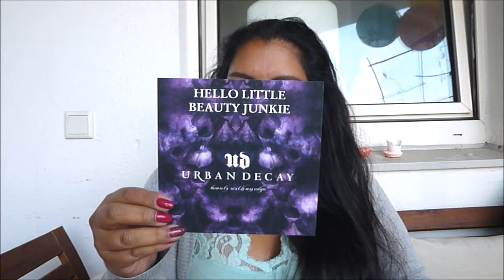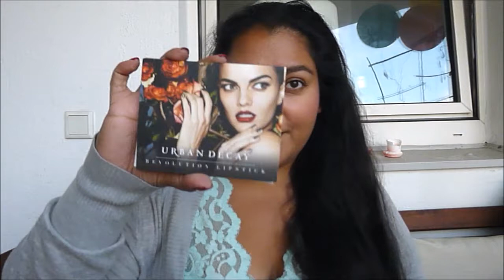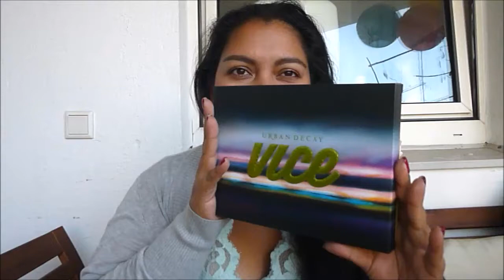Urban Decay Vice 3 // Unboxing & Swatches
Sie ist daaaaaaaaaaaaaaaaaaaaa!!!
Heute zeig ich euch mal das gute Stück.
Habe im Presale auf Urban Decay bestellt. Da gibts die jetzt auch für Jedermann